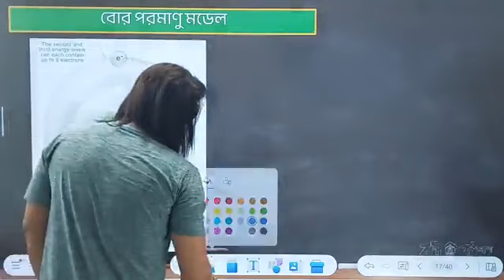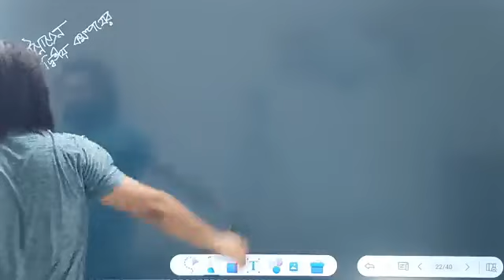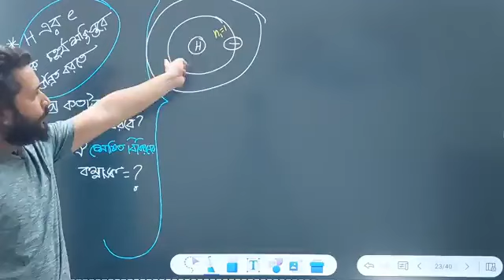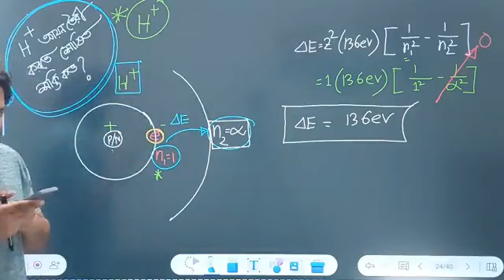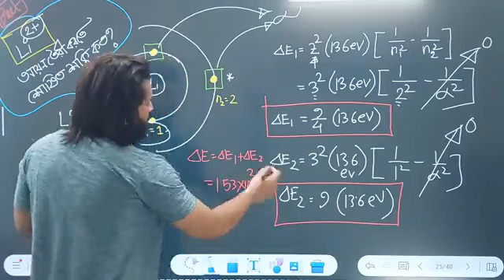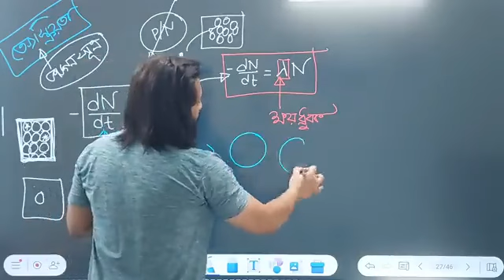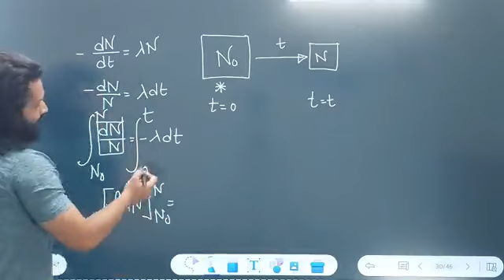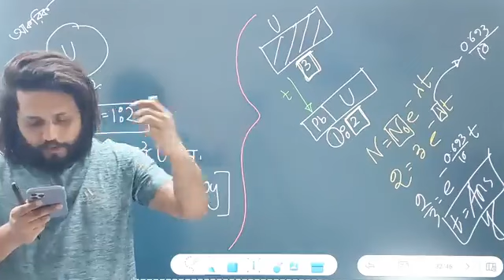পরমাণুর গঠন নিয়াজ ভাইয়া